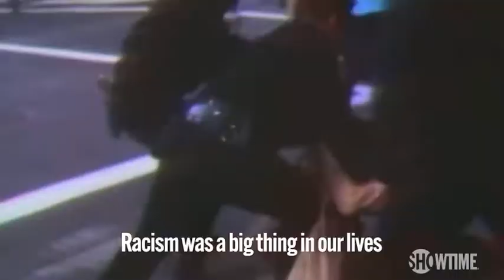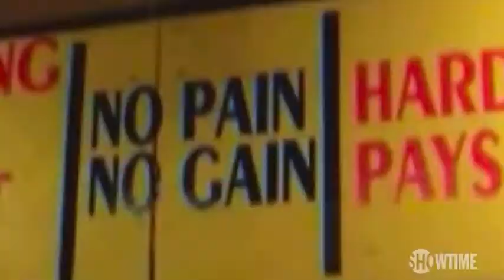THE KINGS | OFFICIAL TRAILER | 2021